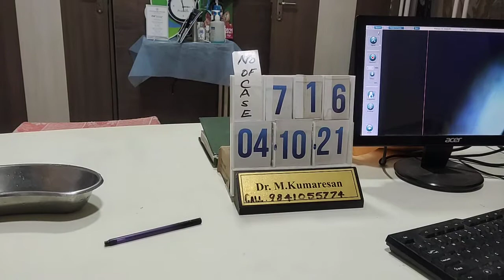Puberphonia voice treatment(2)